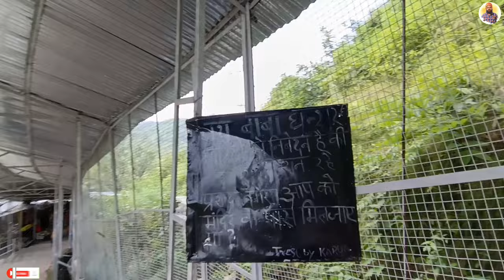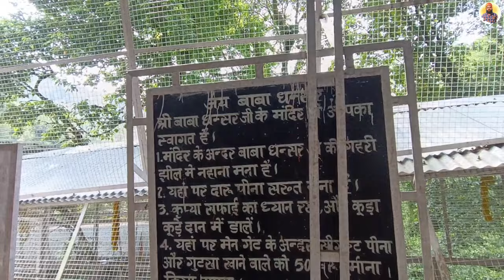Baba Dhansar 🙏 || Hindu Temple 🛕 || Katra || Prince Punjabi Traveller 🙏🙏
"Namaste dosto! Is video mein Prince Punjabi Traveller aapko leke jaa rahe hain ek aur spiritual journey pe—Katra ke paas sthit pavittar Baba Dhansar Mandir. Yeh mandir ek shanti aur divyata se bhara sthaan hai, jahan aapko Bhole Nath aur Baba Dhansar ka ashirwad milega. Temple ke aas-paas ke natural beauty ko dekh kar aapka mann prasann ho jayega—wahan ke behtareen waterfalls aur hariali ko zarur dekho.

Mandir ka ithihas aur wahan ke logon ki deep faith ko hum explore karenge. Is pavittar sthaan par har saal hazaron log apni mannat lekar aate hain. Yatra ke dauran, aapko is sthaan ki bhakti aur shakti ka anubhav hoga, jisse aap apne aapko aur nature ke saath ek gehre rishte mein mehsoos karoge.

Yeh video ek spiritual aur scenic adventure hai, jo aapko nature aur bhakti ki khoobsurti ke beech le aayega. Prince Punjabi Traveller ke saath jud kar is journey ka hissa bano aur Baba Dhansar ke darshan ka sukh pao. 🙏🙏 Har Har Mahadev!"